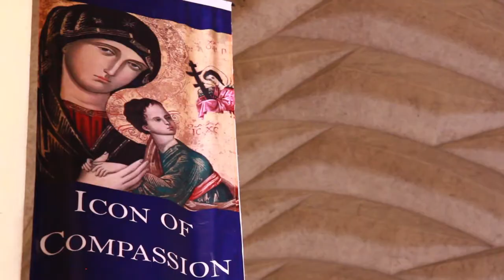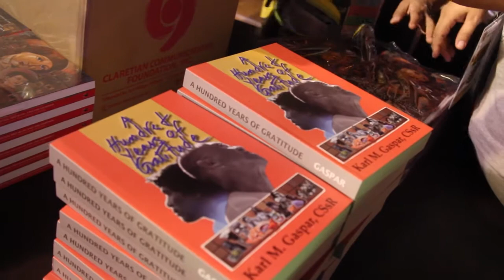OMPH International Congress 2017​ Day 2 Recap